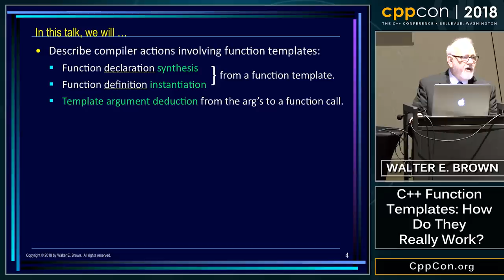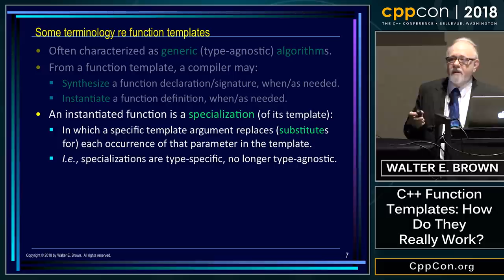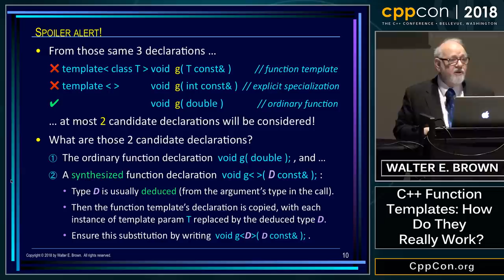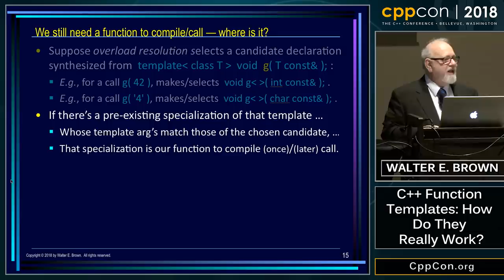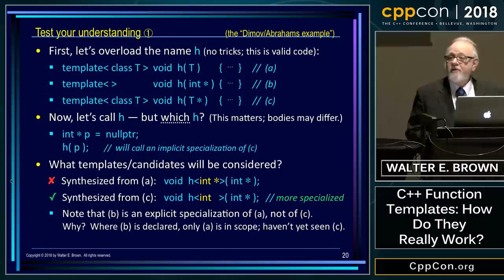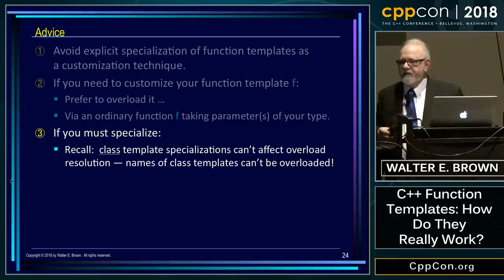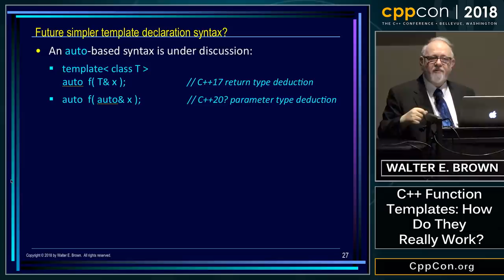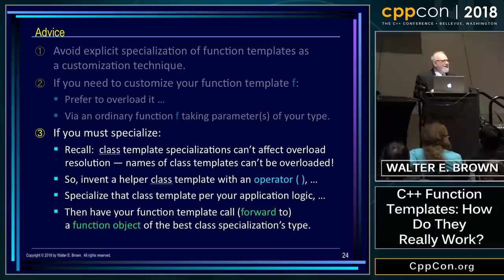CppCon 2018: Walter E. Brown “C++ Function Templates: How Do They Really Work?”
This talk will focus on C++ function templates and such allied topics as compiler-synthesized function template declarations/signatures, overload resolution and partial ordering of these declarations, and compiler instantiation of function template definitions.

We’ll also look at function template specialization, explaining why to avoid explicit ones, and recommending what to do instead.

Finally, time permitting, we’ll offer advice for customizing function templates in the standard library, especially in light of recent WG21 developments re customization points.
Walter E. Brown
retired
With broad experience in industry, academia, consulting, and research, Dr. Walter E. Brown has been a C++ programmer for over thirty-five years, joining the C++ standards effort in 2000. Among numerous other contributions, he is responsible for introducing such now-standard C++ library features as cbegin/cend, common_type, gcd, and void_t, as well as headers ‹random› and ‹ratio›. He has also significantly impacted such core language features as alias templates, contextual conversions, variable templates, and static_assert. He conceived and served as project editor for the International Standard on Mathematical Special Functions in C++, now part of C++17.When not playing with his grandchildren, Dr. Brown is an Emeritus participant in the C++ standards process, with several more core and library proposals under consideration.